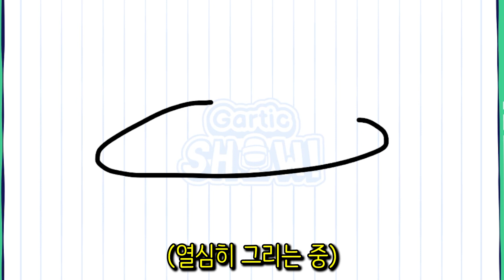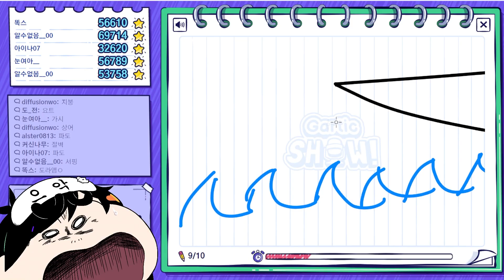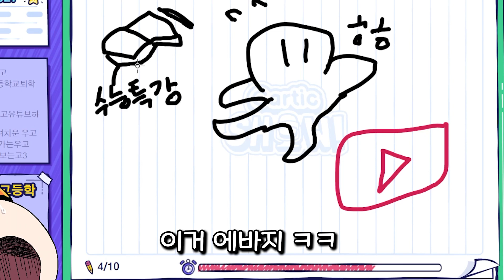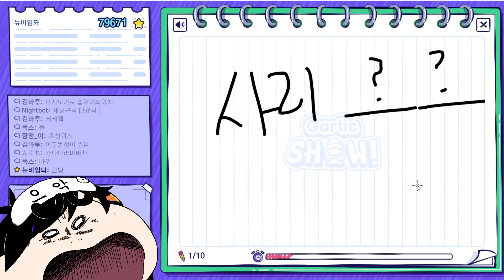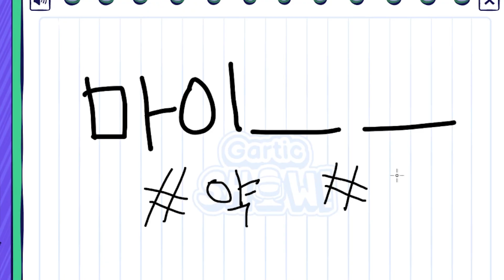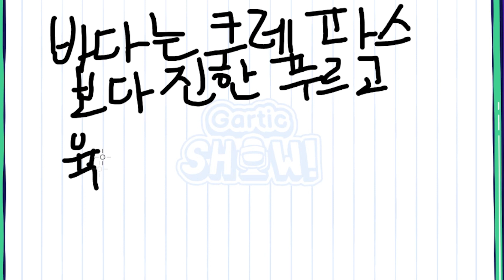생방송은 진짜 못하겠네요 이제…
라고할뻔

그림 - 꽁 @EKkong0000